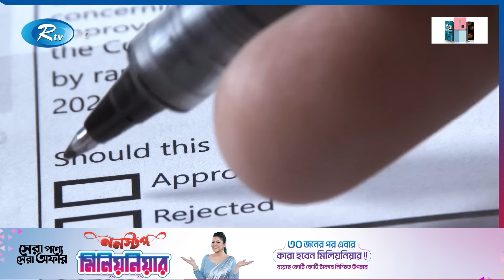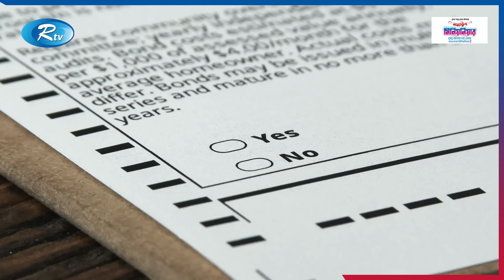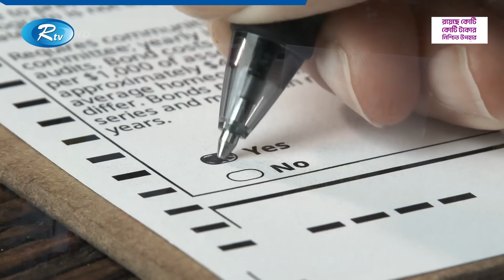ফিলিস্তিনকে দেয়া জাতিসংঘের সনদ প্রকাশ্যে ছিঁড়লো ইসরায়েল! | Rtv News